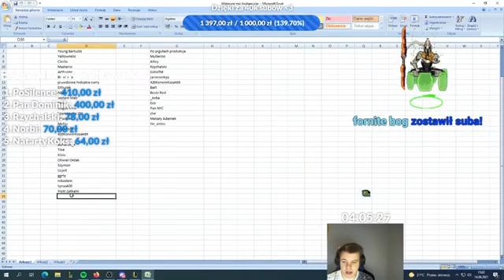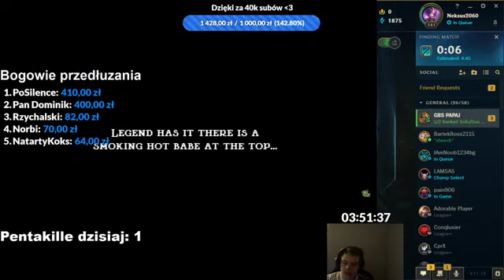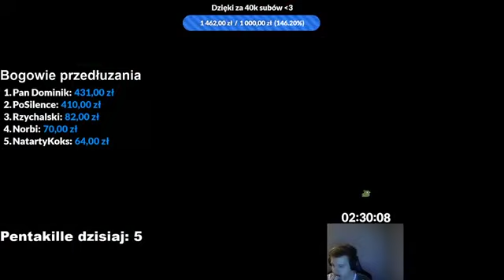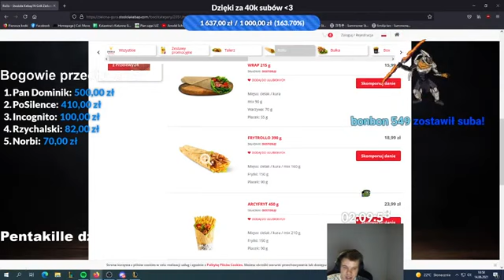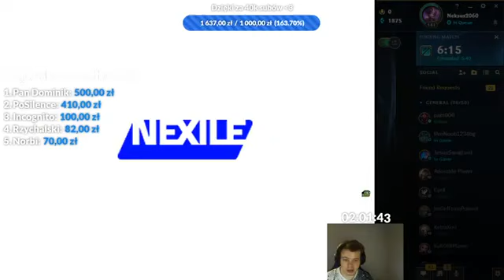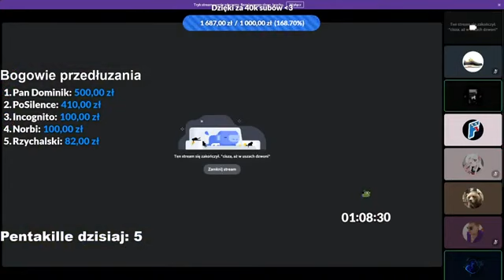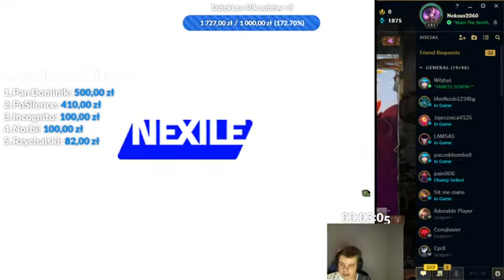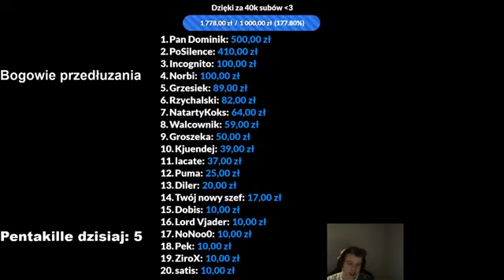PRZEDŁUŻANY STREAM Z OKAZJI 40K SUBÓW! 1ZŁ=30 SEKUND (14.06.2021)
📋 Patch 11.12